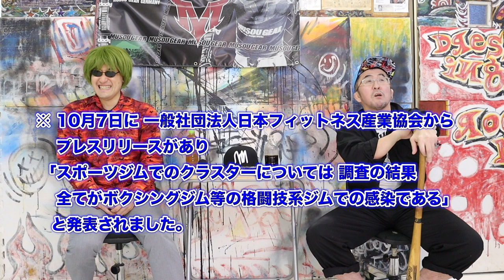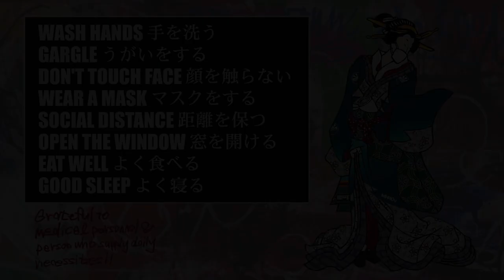コロナウイルス考【朝日昇の奇人チャンネル #052】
◯ 各業界のコロナ対策
◯ 利己的に考えるのでなく、客観的に考える
◯ 愚者は経験に学び 愚者は歴史に学ぶ
◯ カブトムシ in 六本木
◯ 格闘技のジムでクラスター
◯ Twitter文化の功罪？

エンディング画面の「NOBORU ASAHI'S ART WORKS」では、朝日昇の描いた絵や創作した作品・アイテムを展示し、ミニマムな個展を毎回開催させていただいております。

今回は、アメリカ・カリフォルニア州サンディエゴの模様を映したラストのオススメ動画「KeepingThePeaceWithFokai&POW 」内で着用の「Captain Fokai Tee」です。

■ 新型コロナウイルス感染拡大に伴う（一社）日本フィットネス産業協会からマスコミ・メディアの皆様への重要なお願い

A-pop.tvでは様々な作品や最新のリリース情報などを掲載させていただいております。

A-pop.tv online storeでは、動画内で着用の「MSOGr Hat」「MSOGr Board Shorts JPNL model」「Iuen / リンガーT」「MSOGr Snapback Cap #02」なども取り扱っております。

【 出演 】朝日 昇、JAGT

【 インタビュアー 】JAGT